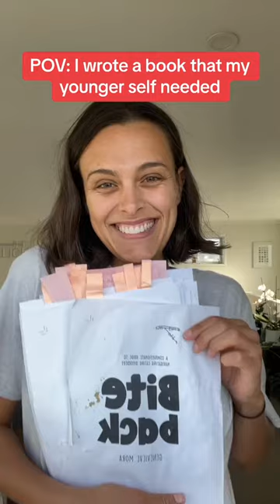I wrote a book!!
My hope is that this book helps you on your own journey. You are not alone ❤️